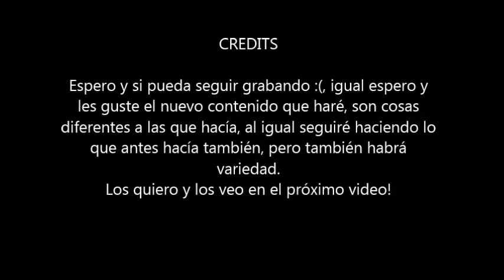Regresé por una razón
Después de 2 años regreso a youtube! pero por fin grabaré con algo de dificultades, pero haré lo posible para subir cada semana un video.
Esperen cosas chidas y nuevas!!